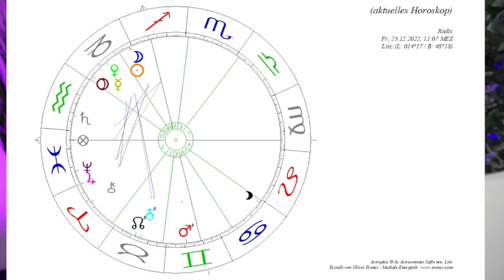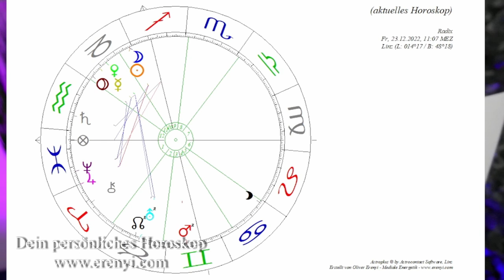Der letzte Neumond des Jahres am 23.12.22 - Eine astrologische Analyse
WEIHNACHTSAKTION:
Astrologische Persönlichkeitsanalyse Statt 85 Euro nur 25 Euro!

2002 hat er seine Leidenschaft zum Beruf gemacht und er begleitet seitdem hunderte Klienten in Seminaren, Einzelsitzungen und auch online.